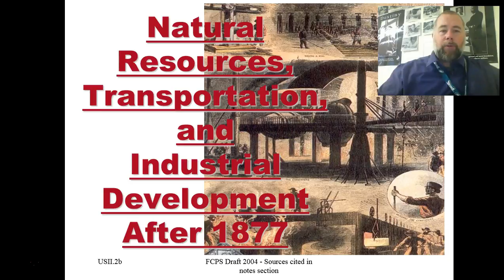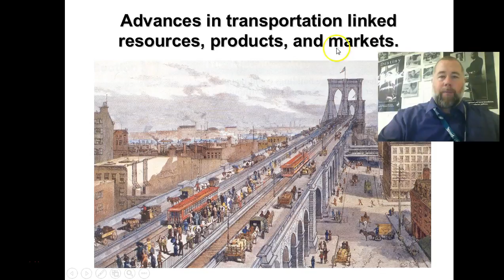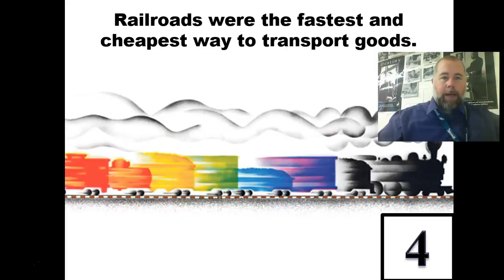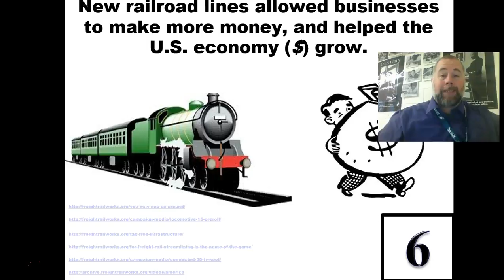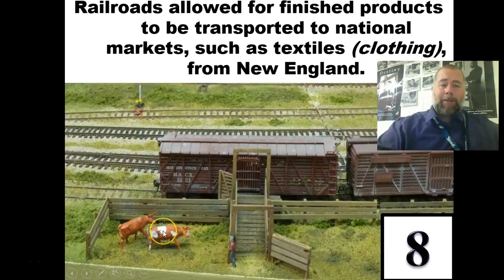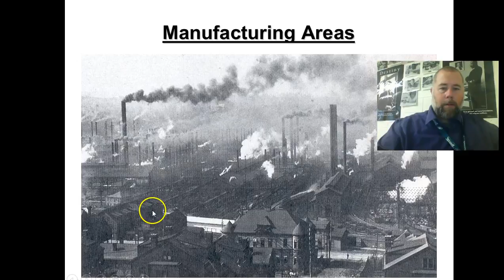railroads link markets